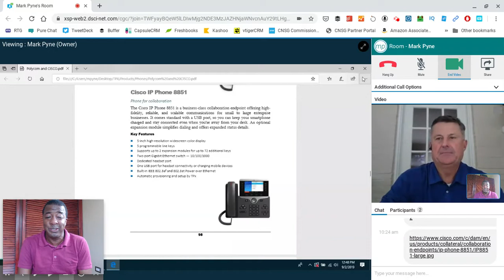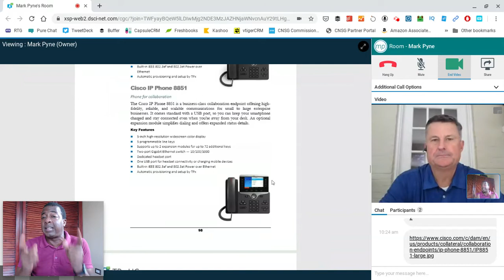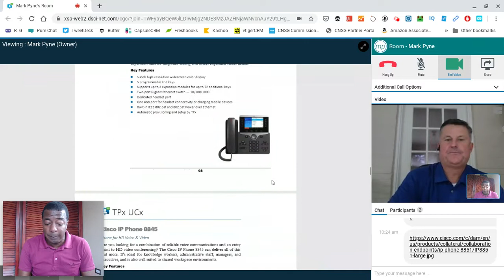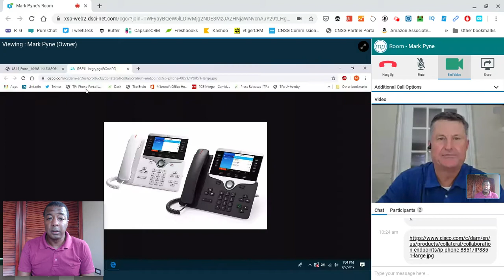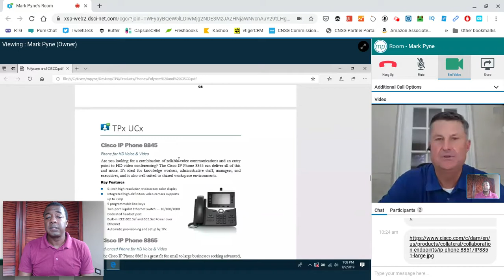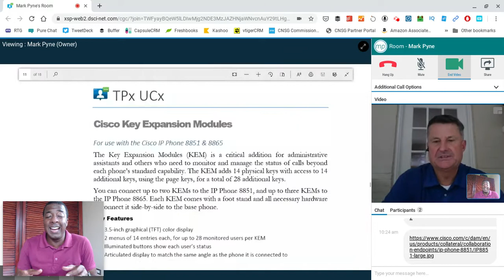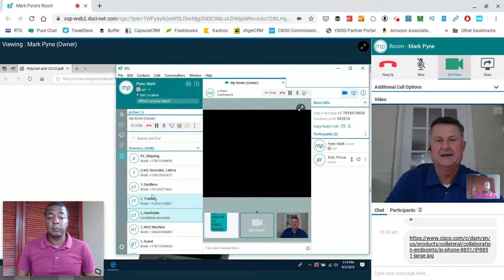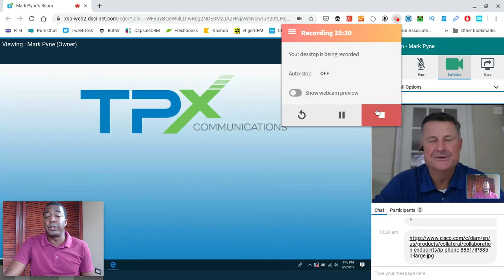Top 2 Best Cisco IP Phones 2019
In this video we review the Top 2 Cisco IP phones of 2019 with special guest TPx Communications.
Cisco 8851
Cisco 8845
Cisco Key Expansion Module